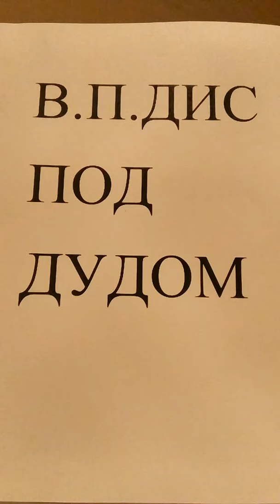ВЛАДИСЛАВ ПЕТКОВИЋ ДИС : ПОД ДУДОМ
КОМПОНОВАО И ИЗВОДИ НА ГИТАРИ

СРЕЋКО АНЂЕЛКОВИЋ